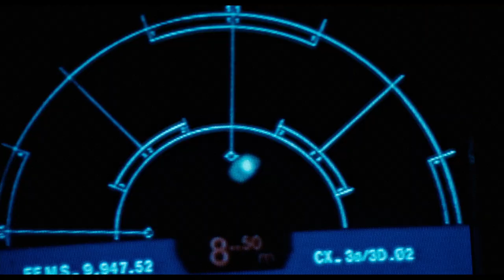Aliens | "It's War" Trailer [HD] | 20th Century FOX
Brand new trailer for Aliens (1986).Get the second film in the ALIEN franchise on Blu-ray, DVD or Digital

Fifty-seven years after surviving an apocalyptic attack aboard her space vessel by merciless space creatures, Officer Ripley (Sigourney Weaver) awakens from hyper-sleep and tries to warn anyone who will listen about the predators. Although she is ignored at first, when contact with colonists on a planet thought safe is suddenly lost, Ripley and a military team are sent to confront the aliens.

Cast: Sigourney Weaver